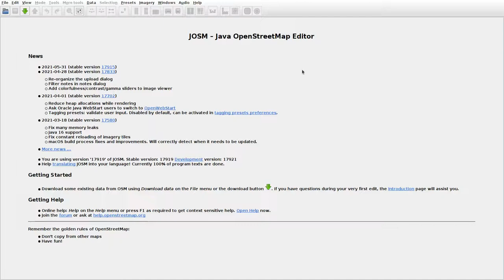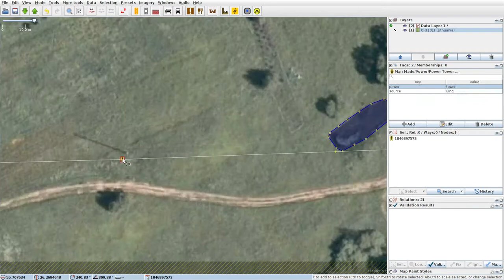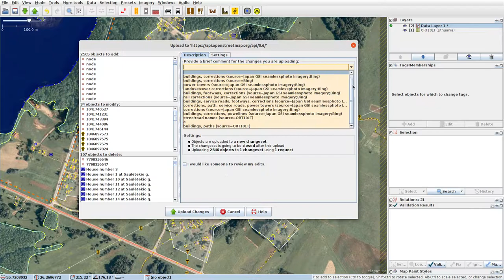JOSMrec0772 2021 06 20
Lithuania. Bernotiškės, Magučiai. Tracing buildings (mainly) in JOSM for openstreetmap.